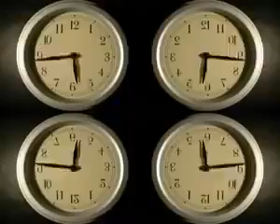KEN LASZIO - 1 2 3 4 5 6 7 8 (OFFICIAL VIDEO)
#ITALO DANCE##